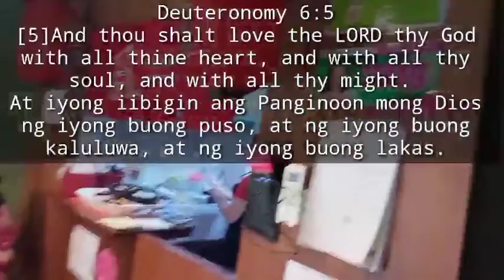Kyanko Ramen Food House